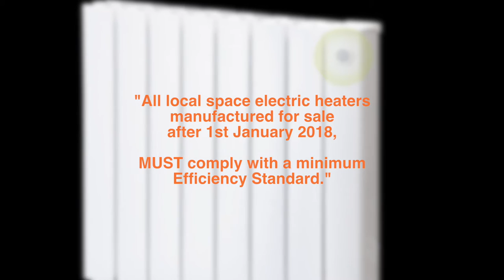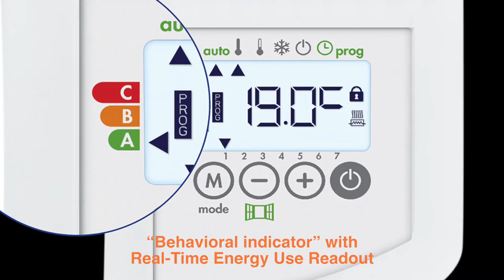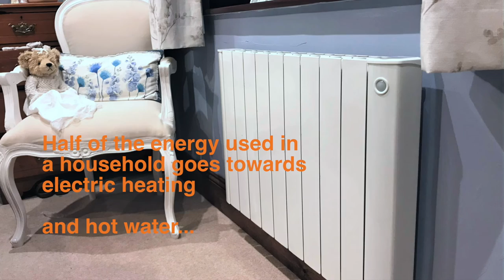Cali Sense Ecodesign Lot 20 complaint electric radiators by Intelli Heat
What is Eco Design Lot 20? All electric space heaters sold in the UK must meet a set of minimum efficiency standards. Discover the Cali Sense Smart Electric Radiator by Intelli Heat. Lot 20: from January 2018 all electric space heaters must incorporate intelligent room temperature controls to minimise wasted energy.